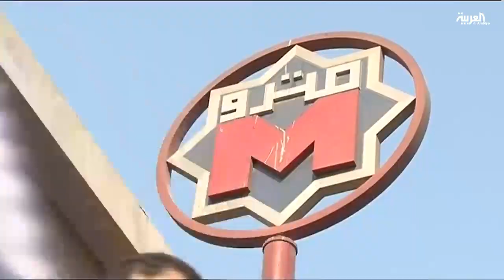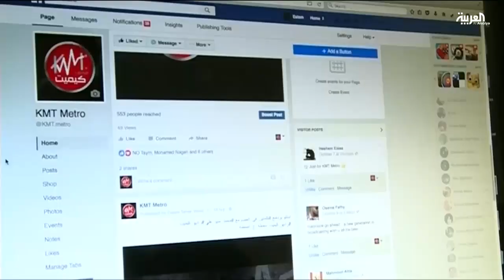راديو كيميت .. أول إذاعة تبث عبر مترو الأنفاق في مصر